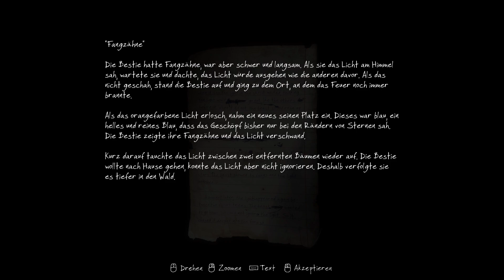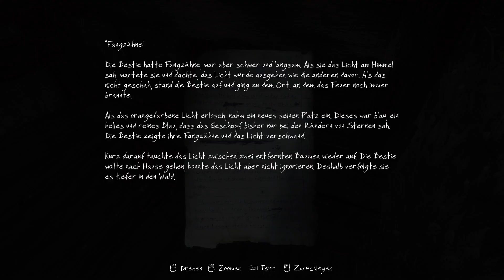Let's Play The Vanishing of Ethan Carter #02 - Ein kurzer Ausflug ins All [Blind/Deutsch/HD]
Wir setzten unseren Spaziergang heute fort und ja das was im Videotitel steht mein ich durchaus ernst x3 Mehr will ich hier aber gar nicht spoilern ... Video gucken =P

Wenn euch das Spiel gefällt, kauft es bitte!